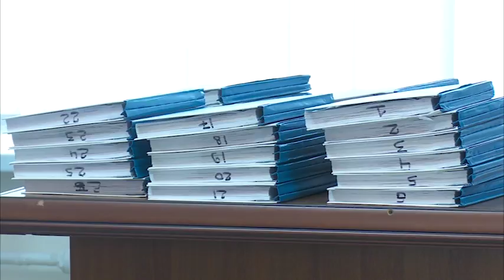"Дело №698"- убийство в Костанае, суд по убийство врача, нарушение правил охоты